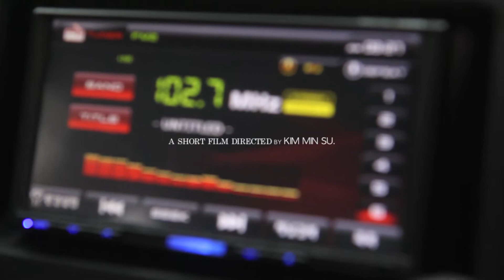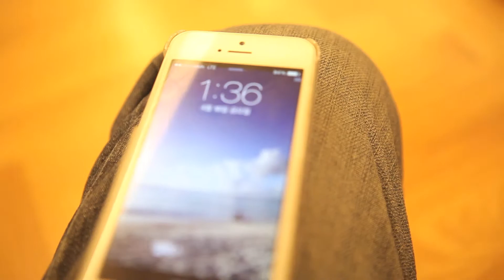[MAKING] 공간프로젝트 - 도곡 렉슬 44py 인테리어 (2014) / 디자인랩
+디자인랩_ 인테리어 디자이너 김민수

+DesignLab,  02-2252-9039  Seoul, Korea